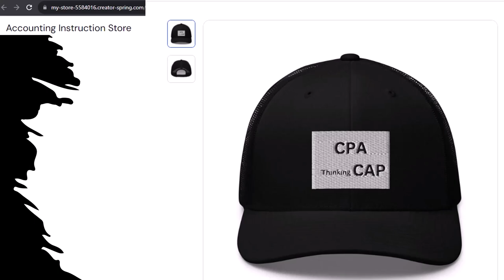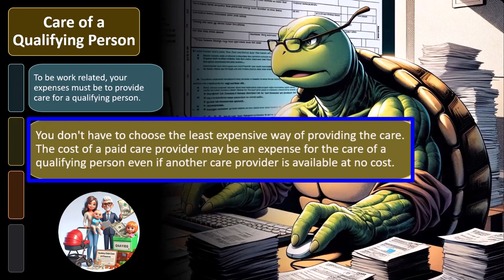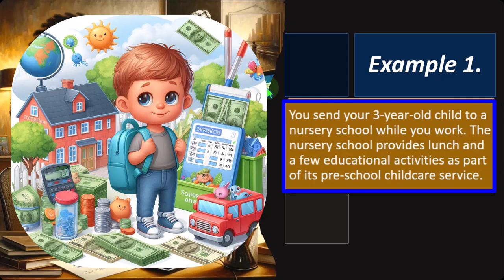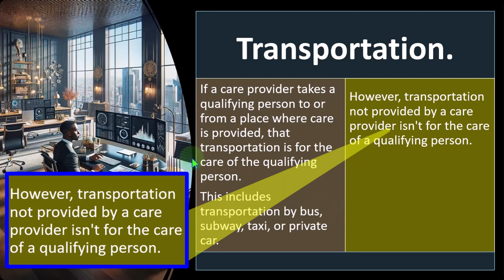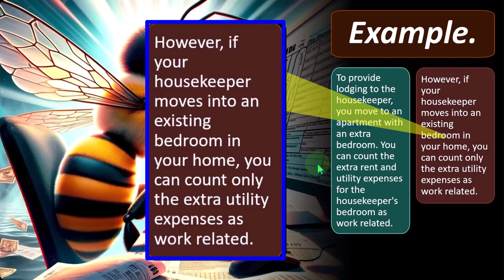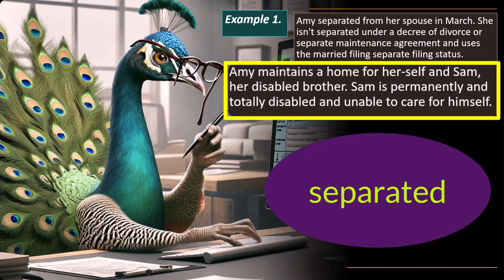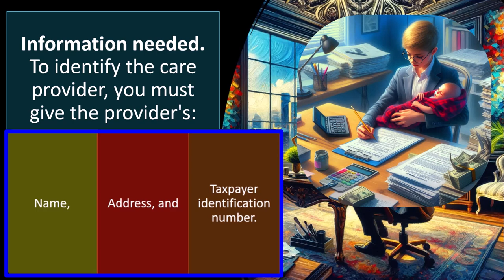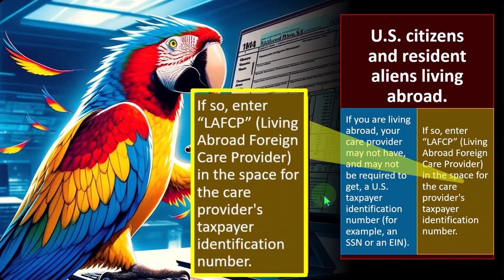Child & Dependent Care Expenses Credit - Can You Claim the Credit Part 2 8527 Tax Preparation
Child & Dependent Care Expenses Credit - Can You Claim the Credit Part  2